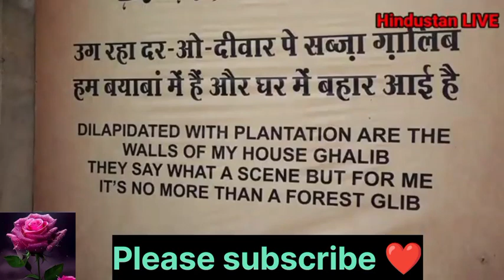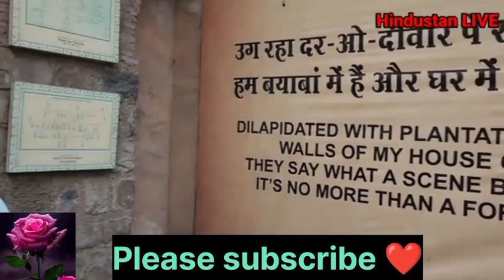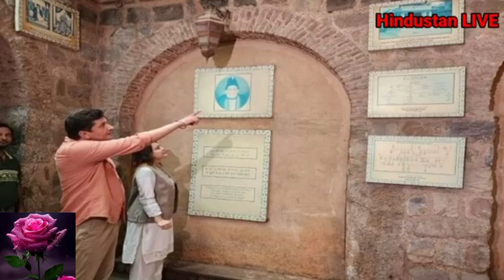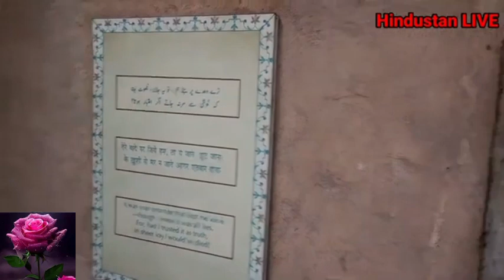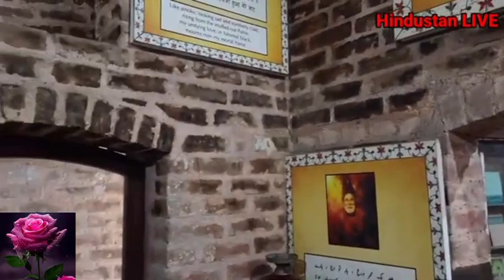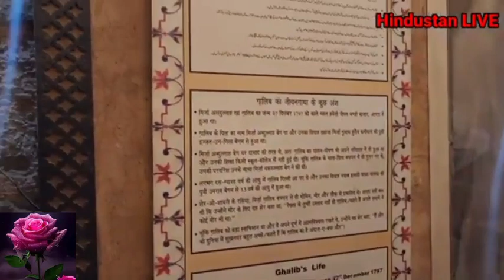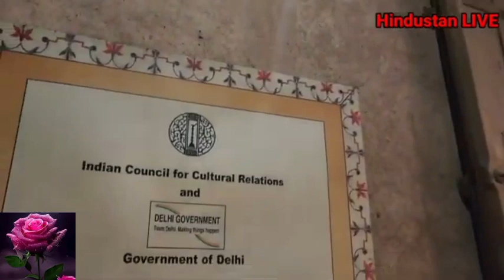मिर्ज़ा ग़ालिब की हवेली G 20 Summit के लिए सजाई गई